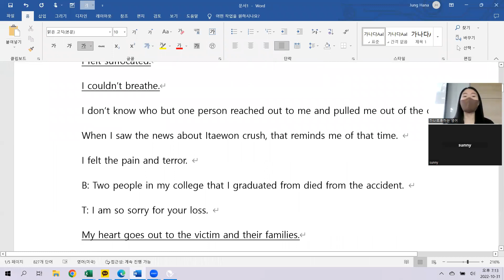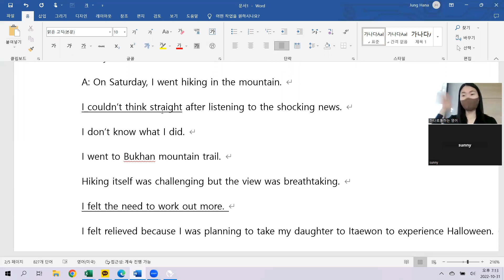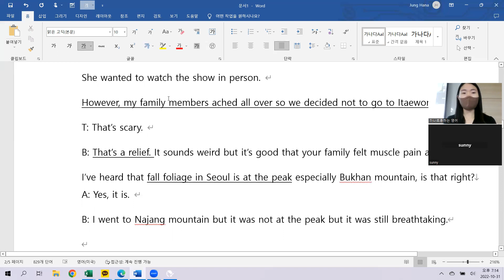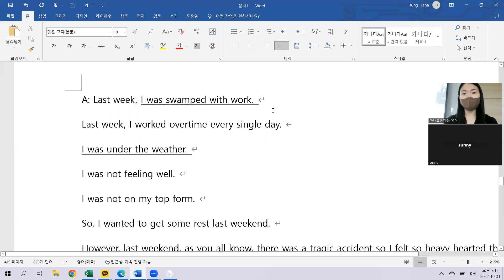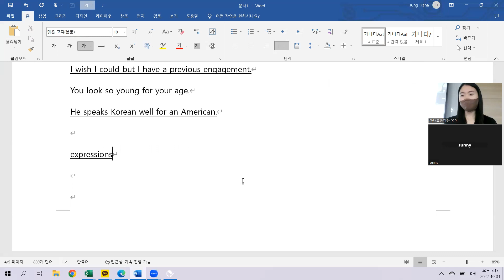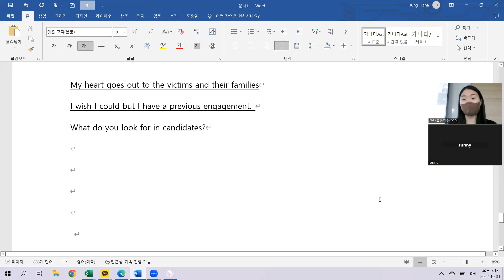10.27 class review 5시50분